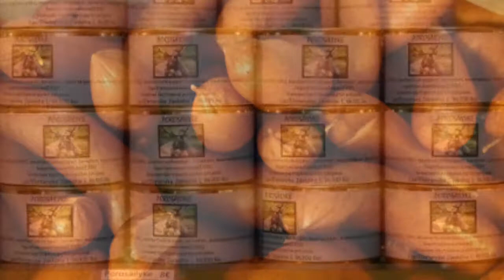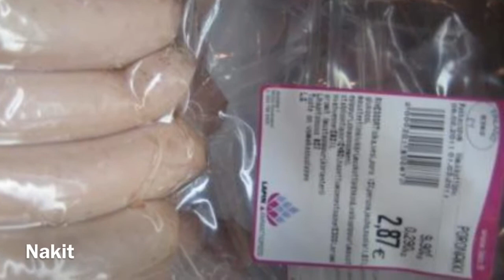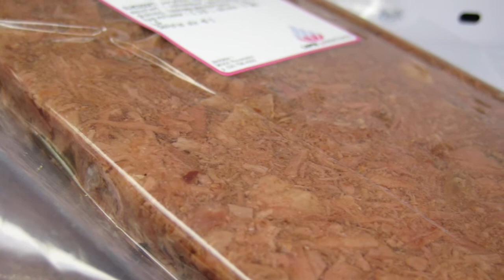Porosta saa monenlaista jalostetta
Tuote-esittely-video

Valokuvat ja videointi: Seija Knuutila
Editointi/iMovie: Seija Knuutila, iPOROtiedotushanke/Lapin ammattiopisto
Musiikki: The final rewind by Tryad/Jamendo/CC-lisensoitu BY-SA